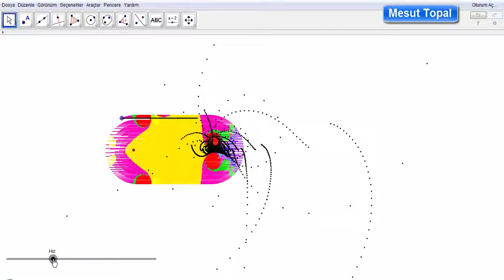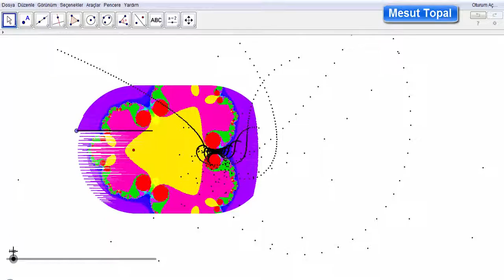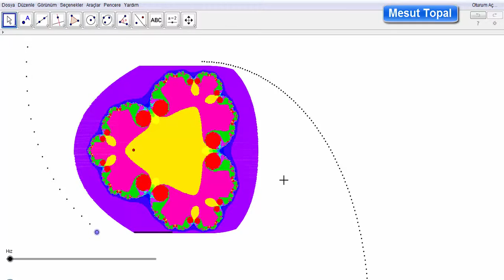[ GeoGebra Dersleri Türkçe ] Julia Set Fraktal 10 [ GeoGebra Tutorial ]